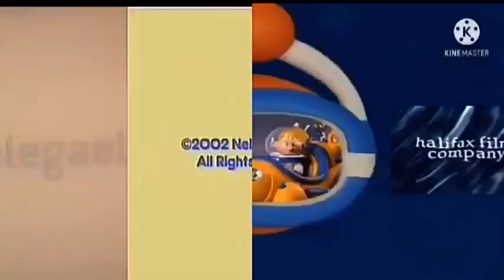Lunar Jim, Max & Ruby, Mickey Mouse Clubhouse, Nature Cat, RR & Thomas & Friends Credits Remix